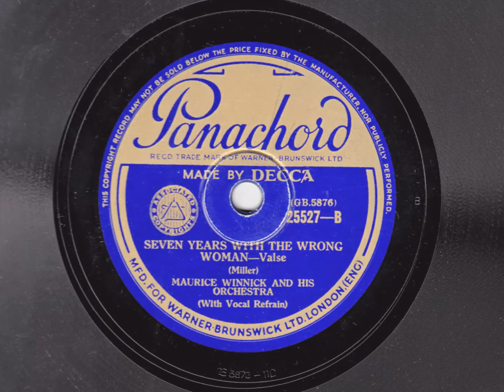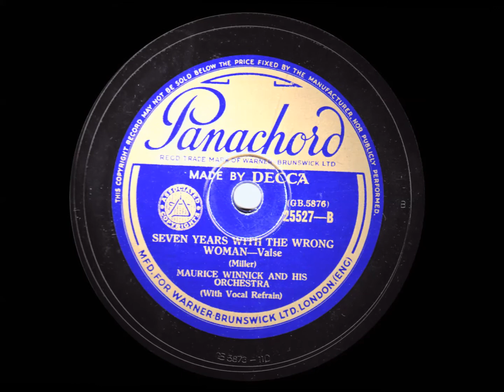Seven Years With The Wrong Woman - Maurice Winnick & his Orchestra 1933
MAURICE WINNICK AND HIS ORCHESTRA play;

Seven Years With The Wrong Woman - Vocal chorus by Sam Browne & Elsie Carlisle

Recorded in 1933 for the Panachord label, this recording is long out-of-copyright. This side has been remastered from an original 78rpm disc by this user and is a unique transfer. This cannot be copied or sold without the permission of the channel owner.